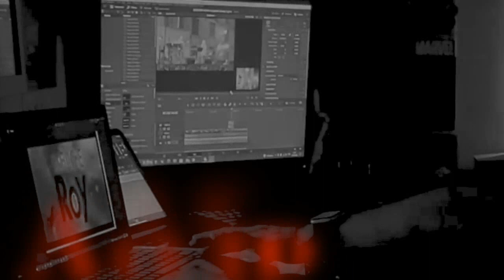SIGLAQUELLICHEROY QUINTA EDIZIONE1